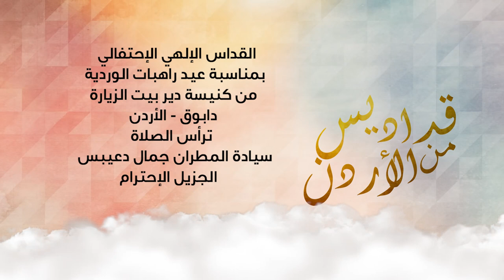القداس الإلهي الإحتفالي بمناسبة عيد راهبات الوردية - دابوق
القداس الإلهي الإحتفالي بمناسبة عيد راهبات الوردية
من كنيسة دير بيت الزيارة - دابوق
ترأس الصلاة
سيادة المطران جمال دعيبس
الجزيل الإحترام
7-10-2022